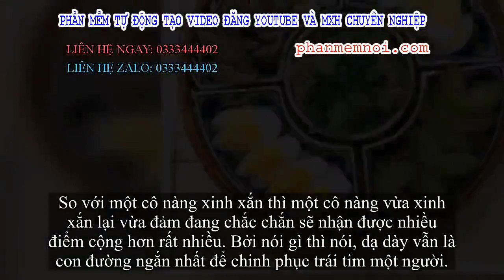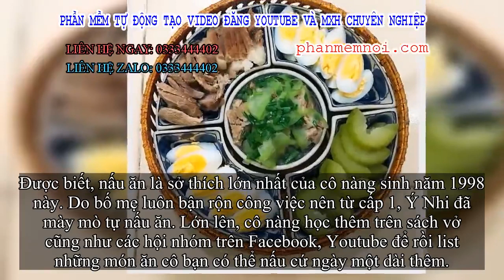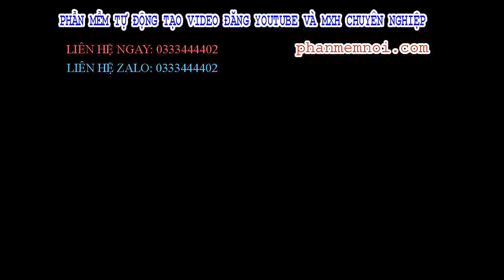✅ Cô nàng đã xinh lại còn đảm với mâm cơm nhìn xịn như nhà hàng khiến các chàng trai rối rít: Mẹ anh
Đặt Mua  Qua ZALO 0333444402

✅So với một cô nàng xinh xắn thì một cô nàng vừa xinh xắn lại vừa đảm đang chắc chắn sẽ nhận được nhiều điểm cộng hơn rất nhiều. Bởi nói gì thì nói, dạ dày vẫn là con đường ngắn nhất để chinh phục trái tim một người.
Đó cũng là lý do vì sao mà mới đây, một cô gái sau khi khoe ảnh những mâm cơm mình nấu đã nhận về tới tấp lượt like cùng vô số câu tỏ tình sương sương từ các chàng trai, rằng: "Em ơi, mẹ anh đang thiếu cô con dâu như em!".

Những mâm cơm đẹp như tranh của cô nàng có tên Hà Ý Nhi đến từ Hòa Bình
Cô nàng đã dễ thương lại còn nấu ăn giỏi đang khiến tụi con trai "nhận vơ" làm bạn gái của chúng ta có tên là Hà Ý Nhi, 21 tuổi đến từ Mai Châu (Hoà Bình). Ý Nhi hiện đang là sinh viên năm cuối khoa Công tác xã hội, Học viện phụ nữ Việt Nam.
Không chỉ gây ấn tượng với gương mặt ưa nhìn, nhiều người còn trầm trồ khi chứng kiến những bức ảnh khoe tài nấu ăn của Ý Nhi. Những mâm cơm được bày biện đẹp mắt, trông ngon lành, xịn xò chẳng kém gì đồ trong nhà hàng.

Không chỉ đảm đang, cô gái này còn sở hữu ngoại hình xinh xắn
Được biết, nấu ăn là sở thích lớn nhất của cô nàng sinh năm 1998 này. Do bố mẹ luôn bận rộn công việc nên từ cấp 1, Ý Nhi đã mày mò tự nấu ăn. Lớn lên, cô nàng học thêm trên sách vở cũng như các hội nhóm trên Facebook, Youtube để rồi list những món ăn cô bạn có thể nấu cứ ngày một dài thêm.

Với Ý Nhi, nấu ăn còn như một niềm vui và thành tựu. "Mỗi khi có liên hoan gì đó hoặc tổ chức ăn uống với bạn bè, các bạn luôn bầu mình là bếp trưởng.
Hay bạn thân chỉ cần nói "Nay tớ muốn ăn mì Ý của cậu nấu" là mình sẽ bắt tay vào làm, hoàn toàn không thấy mệt mỏi chút nào với việc nấu ăn cho dù lúc ấy có thể mình đang mệt với việc khác. Những lời khen, những câu gợi ý của mọi người giống như nguồn động lực dành cho mình vậy", Ý Nhi chia sẻ.
Với Ý Nhi, nấu ăn là niềm vui và là sở thích lớn nhất
Cô nàng quan niệm không gì hạnh phúc hơn việc được nấu ăn cho chính mình, cho gia đình và những người thân yêu
Cô nàng này luôn quan niệm rằng dù là con trai hay con gái thì cũng nên biết nấu ăn bơi không gì hạnh phúc bằng ăn món mình nấu, hay tự tay nấu ăn cho gia đình, cho chồng cho con cái mình.

Ý Nhi tâm sự: "Theo mình, phụ nữ mà không biết nấu ăn còn là một thiệt thòi đấy! Lúc nào cũng phải đi ăn hàng, mà chắc gì thức ăn hàng đã đảm bảm chất lượng bằng mình tự tay đi chợ chọn đồ, tự tay rửa thức ăn, tự tay nêm nếm.
Còn ăn nhà mà cứ phải chờ người khác nấu cho hay là cứ phải nhờ người khác thì nó lại không được bởi vì nhưng lúc người đó không ở nhà thì sẽ như thế nào?
Rồi sau này lấy chồng nữa. Không ít cãi vã, đôi lúc là ly hôn chỉ vì vợ không nấu được cho mình bữa cơm, chăm lo cho bố mẹ chồng và con cái được bữa ăn. Cho dù là phụ nữ thành đạt đến mấy, bận rộn đến mấy, cũng nên dành cho mình 1 chút khoảnh riêng trong tâm hồn với nấu ăn.
“ Hạnh phúc của người phụ nữ là nấu ăn cho gia đình, người thân, bạn bè mình” là điều mình luôn in sâu trong lòng với đam mê nấu ăn của bản thân".
Một cô con dâu như Ý Nhi chắc